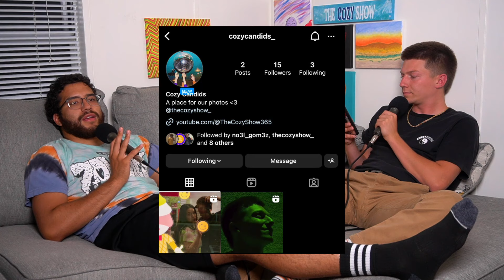TCS #61: Chris Has Shingles, Making Poor Decisions, & Jaime Nearly Gets In A Car Accident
Were back with another episode of The Cozy Show, on this episode we discussed Chris's experience having intercourse with a girl thats into breeding, our experience with phone sex, Jaimes neighbor interrupting him during sex, Chris having shingles, growing as people through time, Jaime almost getting in a car accident and much more.

Listen To TCS On Spotify

Listen To TCS On Apple Podcasts

Follow Mozaik Apparel On Instagram

Visit The Mozaik Apparel Website